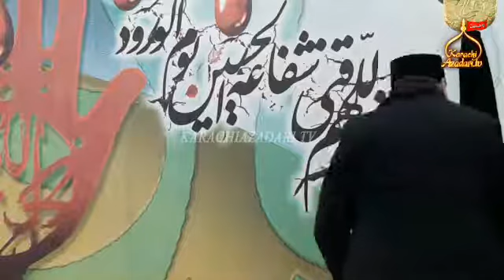Majlis || Dr Ali Abbas Zaidi || Imambargha Sharikat ul Hussain, G.Johar || 14th Safar 1442h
Speaker: Dr Ali Abbas Zaidi
Location:   Imambargha Sharikat ul Hussain, G.Johar
Date Time: 14th Safar 1442
Recorded by Karachi Azadari TV